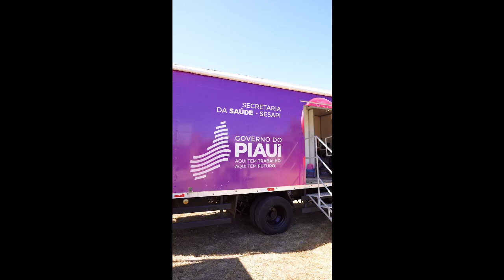Mutirão de mamografias beneficia 279 Mulheres em Colônia do Piauí